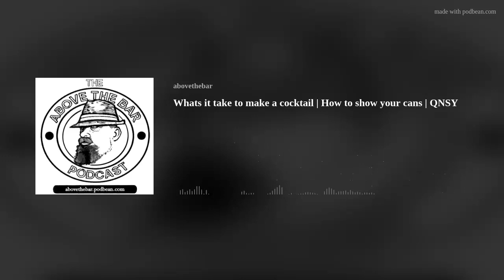Whats it take to make a cocktail | How to show your cans | QNSY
On this amazing fall night we belly to the bar with Tara and Jeremy of QNSY Brewing out of Queens NY. They are true New Yorkers through and through and have mastered the Ready To Drink (RTD) Cocktail. If you are in the NY area you can for sure find them and if not make sure you ask your local beverage store "Why dont you have QNSY?"Also thank you to the wardrobe support from Bamm for the great shirts
Make sure you check out Media By Dibs on Facebook and IG for all you media needs. Mention Belly to the Bar for 10% DiscountDrinkQNSY.com